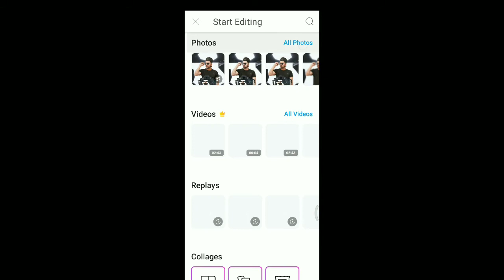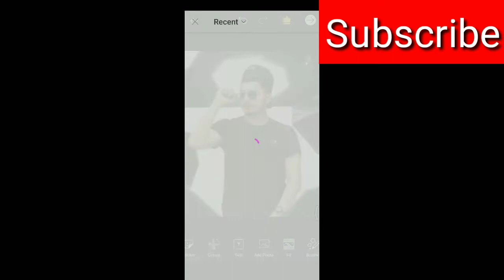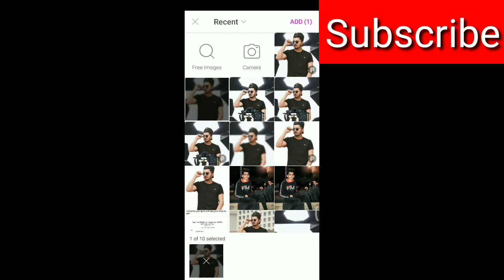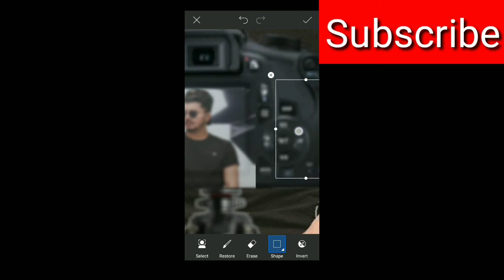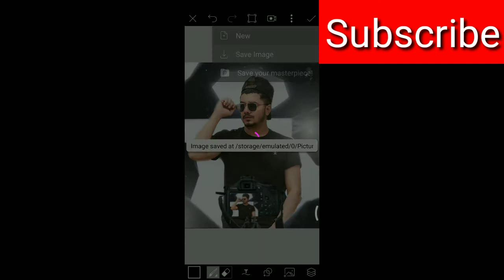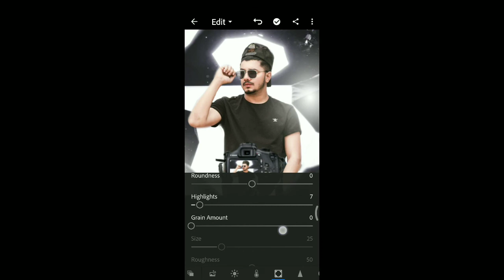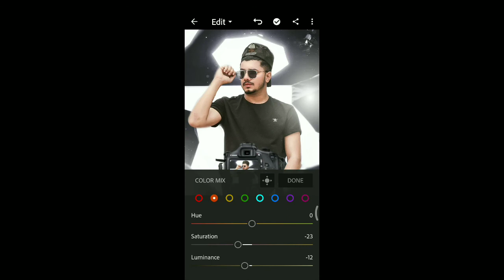Studio photo editing tutorial || in picsart Step by Step🔥🔥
Heye wasup Gays. It's Aj Editz is here🔥||
🌠 I hope I have bought a smile☺
To me umeed krta hu ke apko ye video pssand aye ge:-) if u really like this video than saw some love ❤,

Also watch thish
Bokeh lighting effects:-)